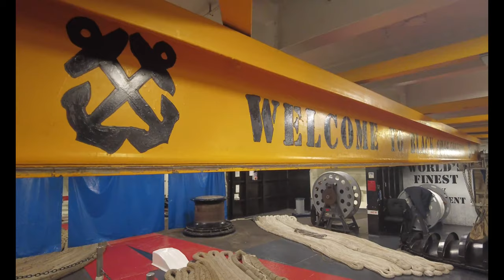USS George H. W. Bush (CVN 77) conducts an anchor drop test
anchor CVN 77 USS George H. W. Bush deck GHWB freedom at work

ATLANTIC OCEAN (October 25, 2021) Deck Department onboard USS George H. W. Bush (CVN 77) conducts an anchor drop test. GHWB provides the national command authority, flexible, tailorable warfighting capability as the flagship of a carrier strike group that maintains maritime stability and security in order to ensure access, deter aggression and defend U.S., allied and partner interests. (U.S. Navy video by Mass Communication Specialist 3rd Class Ryan Pitt)

Film Credits: Video by Petty Officer 3rd Class Ryan Pitt
USS George H.W. Bush (CVN 77)